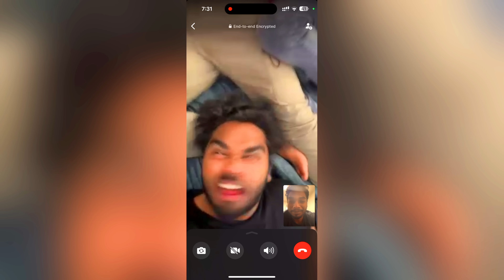My Part-time Job in CANADA 🇨🇦 Day in my life Vlog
Buying Links :

1.  Mamaearth Ubtan Facial Kit with Turmeric & Saffron for Glowing Skin - 60 g

2.  Mamaearth Oil-Free Moisturizer For Face With Apple Cider Vinegar For Acne Prone Skin, 80 Ml

3.  Mamaearth Green Tea Day Cream With Green Tea & Collagen For Open Pores - 50 g

4.  Mamaearth Green Tea Oil-Free Face Moisturizer with Green Tea & Collagen for Open Pores - 80 g

5.  Mamaearth Vitamin C Face Wash with Vitamin C and Turmeric for Skin Illumination - 100ml